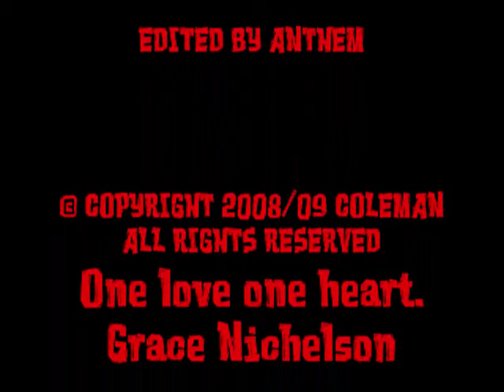Love Can make You..... (The Stalker Video)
Chasin' a stuck up chick through the streets of Modesto never sounded so enticing, until you get to know her. Is she real, or is she just. well, you decide. ANTHEM - Love Can Make You. (The Stalker Version) Get up close and personal. she just might be waiting for you. (c) (P) 2008/2009 Terry Coleman.